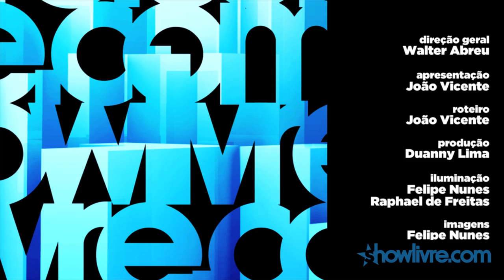Tuta Guedes em "Hoje eu vou causar" no showlivre.com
Tuta Guedes é o destaque do showlivre.com transmitido ao vivo dia 21 de novembro de 2013.

Confira a playlist com os clipes em HD da Tuta Guedes no showlivre.com

Perfil:
Tuta Guedes nasceu em Pirassununga, de onde veio sua paixão pela música sertaneja. Batizada Regina Maria Furlan, Tuta é típica capricorniana. Mulher cheia de fé que jamais desiste de conquistar seus objetivos. Ela é cantora e compositora por vocação -- artista que podemos classificar como verdadeiro talento musical, pois desde cedo teve sua vida voltada para a música.

Criada em um meio artístico, os instrumentos musicais foram seus primeiros brinquedos, quando aos cinco anos ganhou uma sanfoninha do tio e, depois, veiram violão e cavaquinho. Seu avô, um talentoso saxofonista, tinha uma banda da qual toda a família participava. Já sua mãe, cantora, foi sua grande influência.